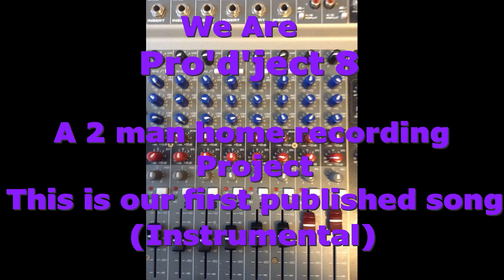Pro'd'ject 8 Instrumental (original track)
So we are pro'd;ject 8, a home recording project that consists of me and one other guy. we have been working on this for a long time to get everything perfect before we release it and finaly the day has arrived! enjoy the show:)